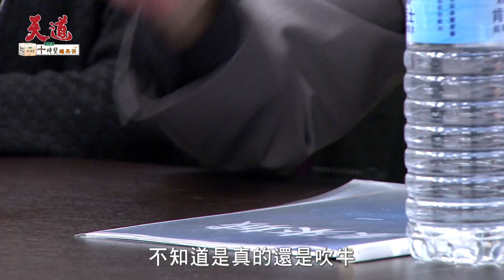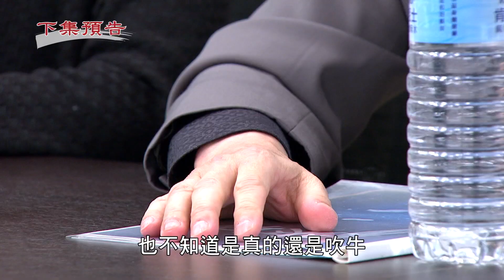天道 EP216預告｜惠娟蹦出大哥還指定她帶米咕翻身有什麼計謀？長勝把自己當實驗品以示清白帥炸了！！！生技奇幻旅程要開啟了嗎？